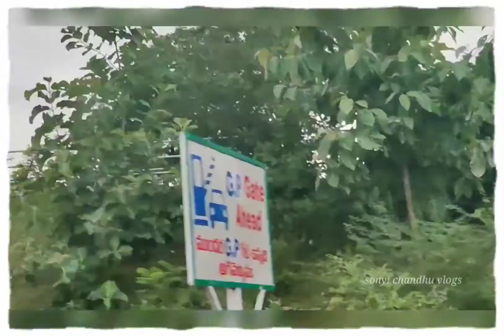Godavari tour||Bhadrachalam ❤️||•Ramalayam||Evening vlog||teluguvlog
Evening climate at godavari , Bhadrachalam ,Famous Ramalayam..
Whole view of anakatta and godavari water leveland how we enjoyed our evening